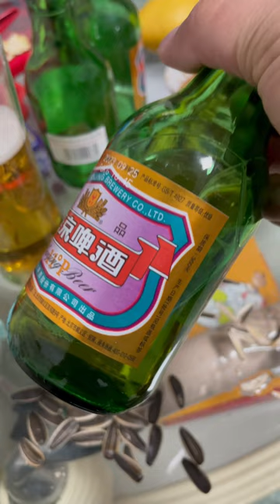最小众的燕京啤酒 老北京人也95%没有喝过